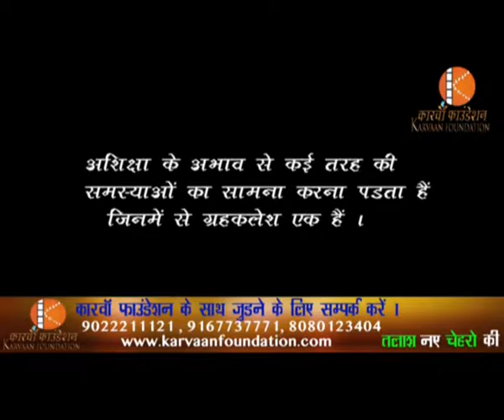Ek Kadam Swachta ki Aur.....एक कदम स्वच्छता की और ....कारवाँ फाउंडेशन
A film “Ek Kadam Swachta Ki Aur” a Short film, through  Nukad Natak based  on Swachh Bharat Abhiyan is produced by ace film maker Mr.Ramesh Malhotra Multani. He is a registered member of WIFPA since 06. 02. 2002 and in the span of more than 14 long years he has experimented with various Audio Visuals like feature films, short films, documentaries, albums.

The film story based on cleanliness, a clean-up movement initiated by our honorable Prime Minister Sh. Narender Modi.

The film focus on the need of proper Garbage Boxes in Societies.

The film ends with a note from anchor who categorically asks the audience to stand united to fight the menace of unhygien , and make India a Swachh Bharat.

Presented by : Karvaan Foundation

Supported Team : Ekta Nit Natya

Producer & Director : Ramesh Malhotra (Multani)

Concept : Lucky Saxena

Cameraman : Neel Kamal

Editor : Harmesh Malhotra (Honey)

Cast :
Lucky Saxena, Navin Shamim, Salman Shamshi, Noorein Khan, Mohd. Salman Khan, Pravin Singh, Shivam Khandelwal, Meraj Sakleni, Anup.

Location : Bareilly, Uttar Pradesh